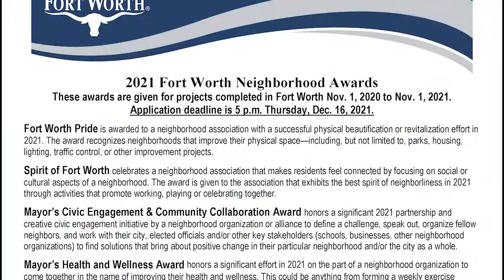In It to Win It Workshop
Make sure your neighborhood's accomplishments are recognized! The Fort Worth Community Engagement office offers a free workshop on how to submit a strong Neighborhood Awards application. for more information or call .